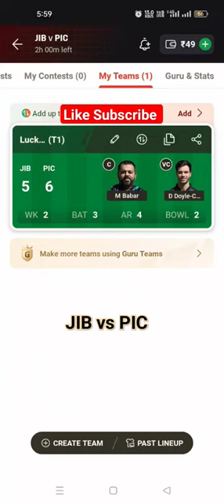JIB vs PIC Dream 11 Prediction|JIB vs PIC Dream 11 Team|JIB vs PIC 112th Match Preview|European T10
jib vs pic dream11                                              jib vs pic dream11 prediction/                          jib vs pic dream11 prediction today match                                                                 jib vs pic last match Scorecard                           jib vs pic pitch report in hindi                                                                                                                                   jib vs pic european t10 cricket league
jib vs pic highlights
jib vs pic t10 scorecard                                                          jib vs pic dream11 prediction today                  jib vs pic dream11 prediction tamil
jib vs ska dream 11 prediction
jib vs hrt dream 11 prediction
jib vs pic possible 11
jib vs pic live cricket                                                                                 jib vs pic live score                                                                                                                                                            jib vs pic today match prediction                                                                  jib vs pic cricbuzz                                               jib vs pic myfinal 11                                            jib vs pic dream team
jib vs pic player stats                                                         jib vs pic fantasy cricket news                                                                              jib vs pic fantasy cricket Tips                             jib vs pic sports fantasy                                       jib vs pic today match                                             jib vs pic t10 highlights                                        jib vs pic live                                                         jib vs pic scorecard 2024
european t10 cricket league                                                                                  european t10 match prediction                               european t10 league live                                                     european t10 live score
jib vs pic 13th match preview
jib vs pic 13th match prediction                                                                              luck358 fantasy cricket                                                                                      jib vs pic live match today                                                    jib vs pic head to head record                        european t10 cricket league dream 11 prediction                                                                     jib vs pic scorecard                                             jib vs pic t10 highlights 2024                                 jib vs pic prediction                                              jib vs pic t10
jinnah brescia vs pak i care head to head